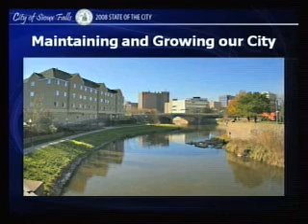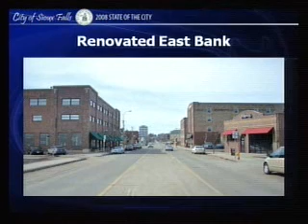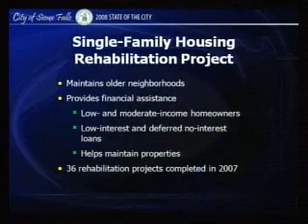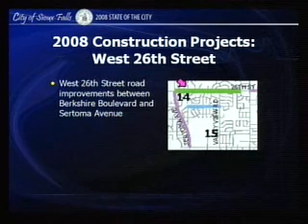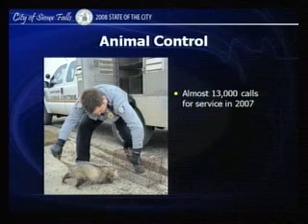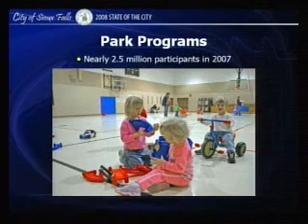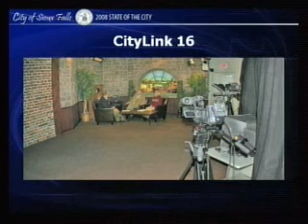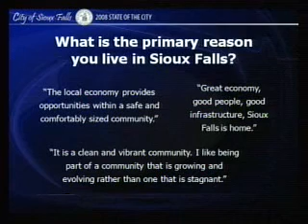2008-03-27 Sioux Falls Special Meeting - 1242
We are automatically creating transcripts of these meetings so citizens can know what their representatives saying. Look to the Closed Captioning button. If you find a serious error from the system, let us know and we will try and help you fix it. This is a citizen effort and take no ownership or responsibility for the public videos.